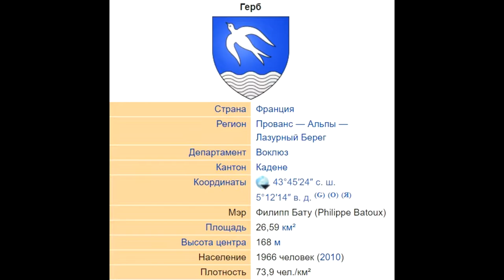Мерендоль. Франция 2016, #31. По Европе на авто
Мерендоль. Франция 2016, #31. По Европе на авто, europebycar Мерендо́ль (фр. Mérindol) — коммуна во французском департаменте Воклюз региона Прованс — Альпы — Лазурный Берег. Относится к кантону Кадене. Мерендоль расположен в 30 км к юго-востоку от Авиньона. Находится у южного края Малого Люберона. В окрестностях коммуны на северо-западе расположена туристическая достопримечательность Регалонское ущелье.
Достопримечательности - Церковь Сент-Анн, середина XVIII века. Подвесной мост над Дюрансом. Древний замок, археологический участок, XIII—XIV века. Беффруа, вторая половина XVII века.
Это  видео из серии о самостоятельном путешествии во Францию летом 2016 года. За деcять дней мы посетили различные города и достопримечательности Франции, Италии и Монако проехали, на автомобиле более 2000 км.